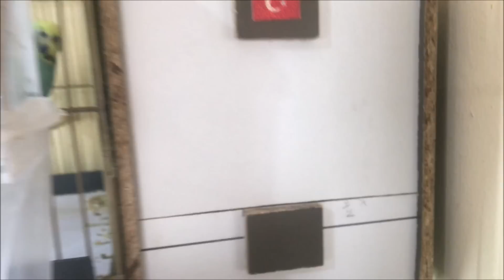İspinoz (Hint Bülbülü) Yavrularımız Çıktı🤗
Bana Ulaşmanız İçin instagram adresim @ayyildizuretim